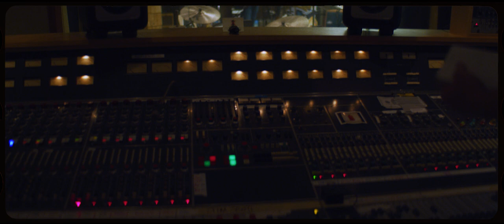Derek Trucks of Tedeschi Trucks Band Performs the National Anthem | Jacksonville Jaguars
Check out Derek Trucks of Jacksonville's Tedeschi Trucks Band perform the national anthem to kick off Thursday Night Football.